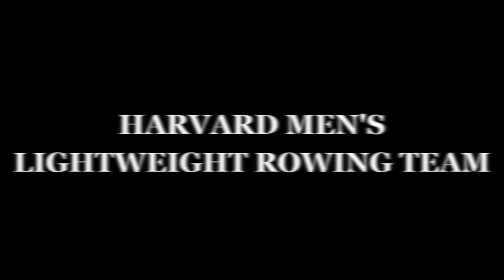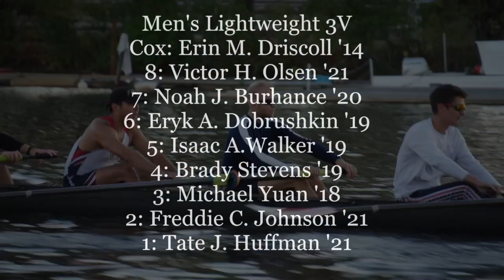Harvard Men's Lightweight Rowing Team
The Harvard Crimson visits Newell Boathouse on the Charles River to take a closer look at the Harvard men's lightweight crew team.

Video by Allison G. Lee | The Harvard Crimson.